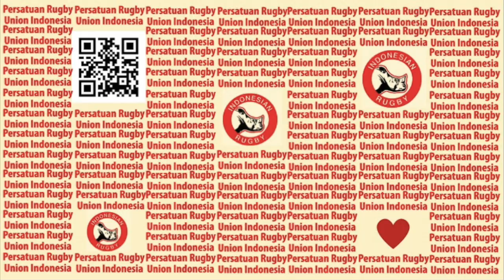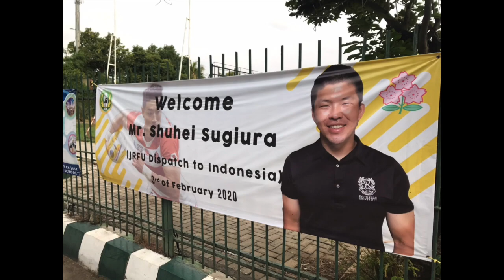【JICA】インドネシアガールズ AM5:00からFITNESS！！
州の女子代表の練習に行ってきました！
彼女たちのエナジー熱々でした。

流通経済大学のSNSはこちら！！